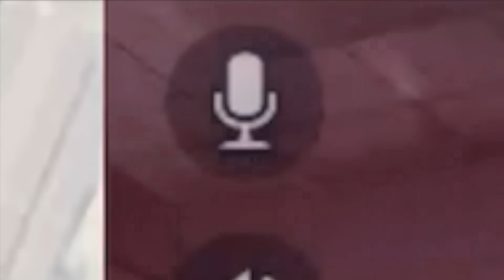Free Fire สั่งสอนพวกเล่นกากแต่ปากเสีย เปิดไมค์ด่าจนกลับตัวเป็นคนดี [FFCTH]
สวัสดีเพื่อนๆ ชาว Garena Free Fire (ฟีฟาย) ทุกคน วันนี้ เม้าท์มิน (MOUTH MIN)
จะมา สั่งสอน ให้บทเรียน กับเพื่อนสุ่มทีม ที่ เล่นกากแต่ปากเสีย ปากดี ด่าคนอื่นไปทั่ว
ด่าคนอื่นว่า ไก่บ้างล่ะ เล่นโง่ เล่นกาก ขี้หงุดหงิด ทั้งๆที่ตัวเอง ก็เล่นไม่ดี ดาเมจน้อย
เล่นไม่เก่ง ตายก่อนเพื่อน ดั่งคำที่ว่า เล่นเป็นควายตายเป็นโค้ช โทษแต่คนอื่น หัวร้อน
ครั้งนี้มันจะไม่เหมือนเดิมอีกแล้ว พี่มิน เปิดไมค์ด่า จนกลับตัวเป็นคนดี ไม่ทำอีกเลย
ถือว่าพี่ ล้างแค้น และตักเตือน ผู้เล่นนิสัยเสีย ผู้เล่นนิสัยไม่ดี ให้แล้วนะ
เรามาช่วยทำให้สังคมเกมดีขึ้นกันเถอะ หวังว่าคลิปนี้คงจะถูกใจใครหลายๆคนนะ
จำจนวันตาย แน่นอน 5555555

มันคือแรงใจสำคัญในการทำคลิปต่อๆไปเลยค่า
Free Fire Free Fire Free Fire Free Fire Free Fire Free Fire Free Fire
Mouth Min Mouth Min Mouth Min Mouth Min Mouth Min Mouth Min